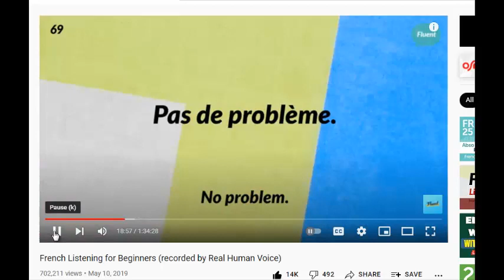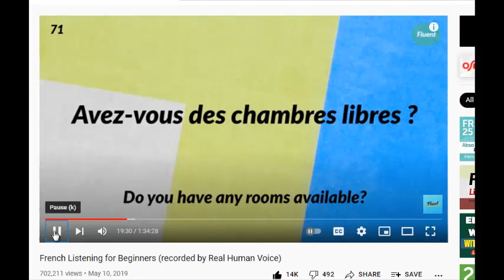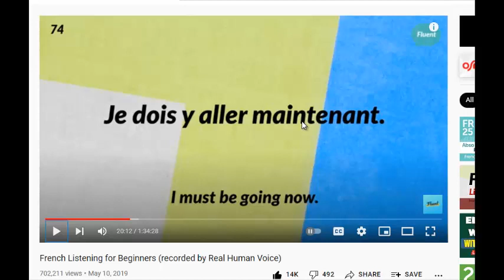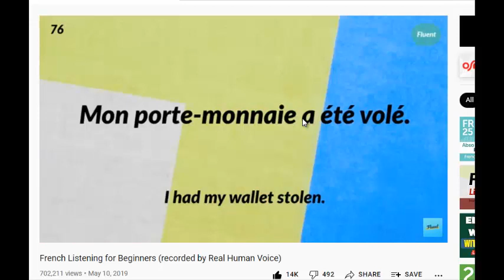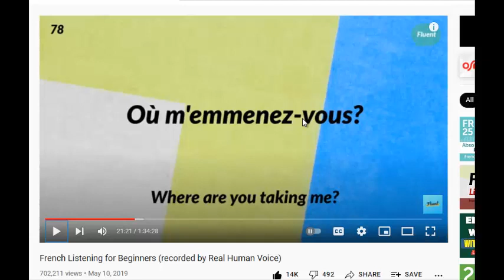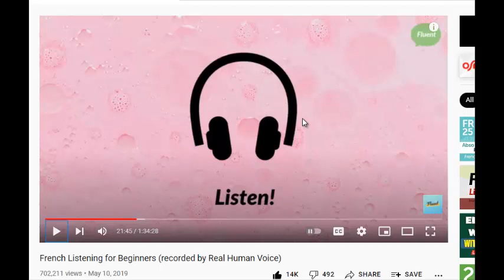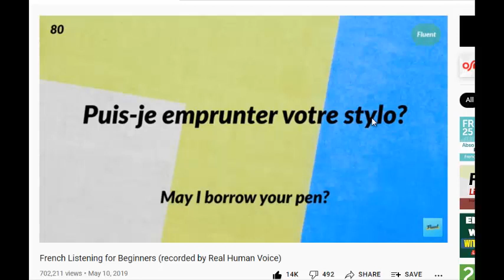كورس استماع اللغة الفرنسية للمبتدئين , الحلقة الثامنة